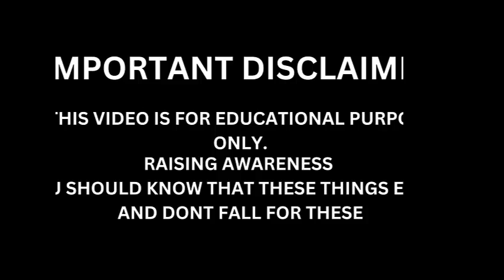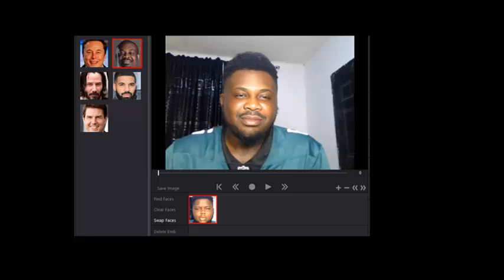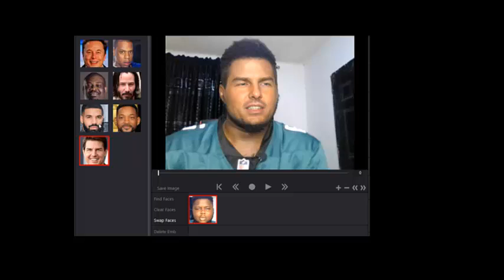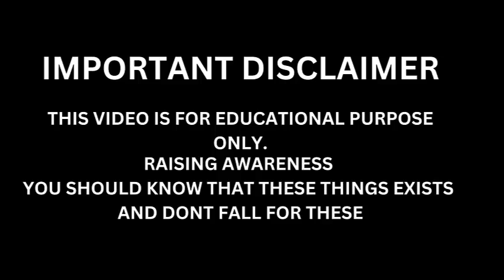how to make a real-time deepfake - these results are terrifying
Deepfake technology has advanced significantly over the past few years, allowing users to create highly realistic videos in real-time. By using sophisticated AI algorithms, a person’s face can be superimposed onto another’s in a live video, making it appear as though they are someone else entirely. This technology can produce incredibly believable results, which is why it's essential to be aware of its existence and potential misuse.

The Reality of Deepfakes: Deepfakes have been around for several years and have become increasingly accessible to the general public due to advancements in AI and machine learning. Initially created for entertainment and creative projects, deepfake technology has also been misused for deceptive purposes, including fake video calls and spreading misinformation.

The Power of Real-Time Deepfakes: With the ability to generate deepfakes in real-time, these videos can be used to impersonate others convincingly. This means that in the wrong hands, real-time deepfakes could be used to trick people during video calls, leading to potentially harmful situations.

Be Cautious and Stay Informed: It's important to remain vigilant and cautious about any unexpected or suspicious video calls. The person on the other end might not always be who they claim to be, especially with how realistic deepfakes have become. Educate yourself and others about the existence and potential risks of deepfake technology to avoid falling victim to scams or deception.

Remember, while deepfakes can be a fascinating technological achievement, they also pose significant ethical and security challenges. Always use such technology responsibly and be aware of the implications it may have.